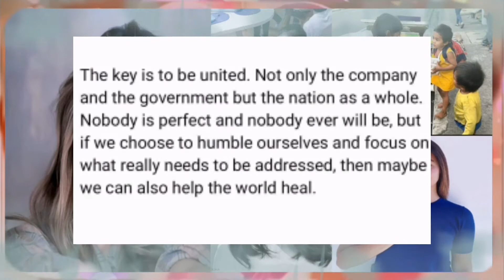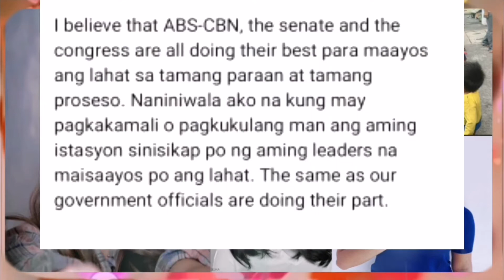Liza Soberano hindi lang maganda mabuti rin ang puso!